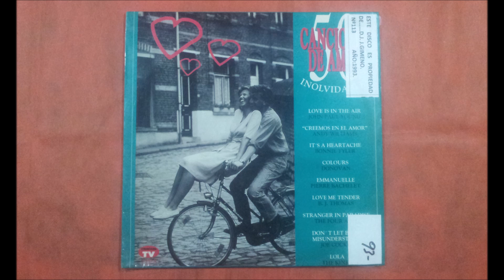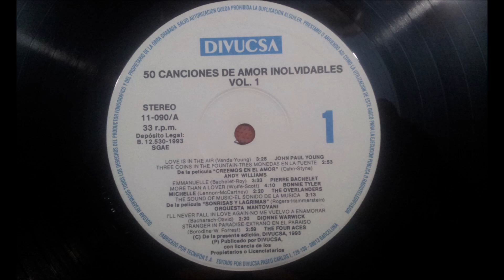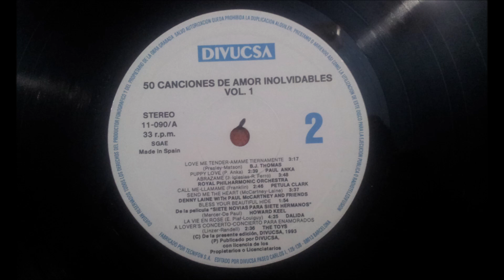ANDY WILLIAMS.(THREE COINS IN THE FOUNTAIN.)(12'' LP.)(1993) 50 CANCIONES DE AMOR INOLVIDABLES VOL 1